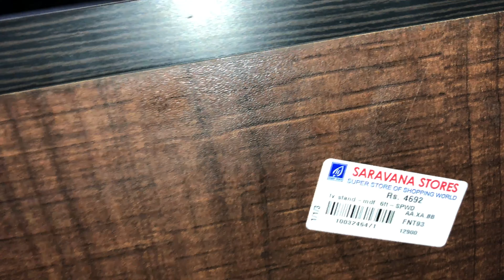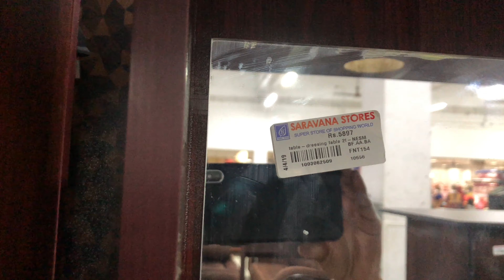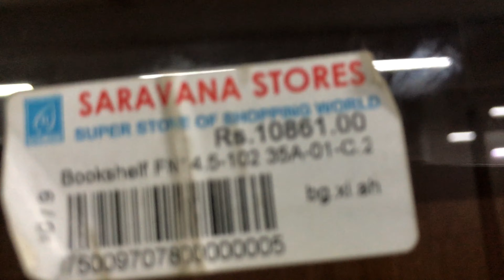Saravana stores Furniture shop in Chrompet / Cheapest Furniture Shop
Saravana store furniture shop
Zamin Pallavaram, GST Road,
46, Rangasamy St,
Chrompet,
Tamil Nadu 600044
Music O come All Ye Faithful. illiams